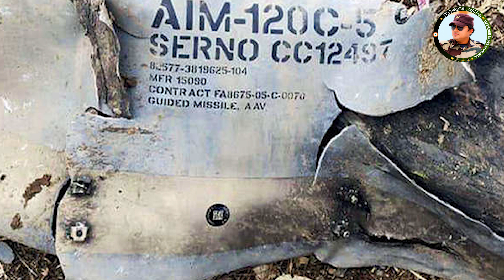इजराइल की I - Derby मिसाइल सुखोई और तेजस के लिए गेम चेजंर है। Israel’s Derby Missile for Tejas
Indian Air Force Likely To Use The Israeli I-Derby Air-To-Air Missiles

Reports had emerged last year of the Indian Air Force likely to use the Israeli I-Derby air-to-air missiles for its Sukhoi Su-30MKI fighters in the next two years.

Clearly, India’s defence mindset has been tilting towards the sophisticated Israeli defence machine which has in the last few years won the confidence of its elite fighting units both on land and at sea.

Derby’s Variants-I-Derby And I-Derby ER

The reason why India’s defence forces are tilting towards the Derby is because it can be integrated into different types of fighter aircraft including the Mirage and can also be used as a surface-to-air missile (SAM) for the Spyder air defence system making it a multi-purpose missile which can be used by the Indian Air Force and Navy.

Derby’s variants-I-Derby and I-Derby ER (Extended Range) was unveiled in Aero India five years ago.

India Increasing It’s Arsenal From Israel